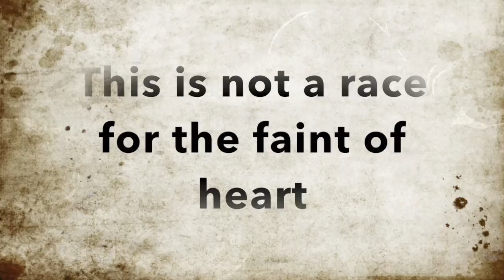Camp Pendleton World Famous Mud Run 2015 (HD)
For the past 8 years I have had the pleasure of running in the World Famous Mud Run at Camp Pendleton in Southern California. This is the 22nd year that the race has taken place. Every year the Marines do a fantastic job in making this a world class event.

My training started over 5 months ago. My goal was to beat my best time which was in 2008, 1HR & 15 minutes. Here is the kicker, this is really not a timed race that you can compare year over year based on the ever changing landscape of the course. Yet it gives me a good baseline and goal to aim for. The past 3 years have been really hard physically and mentally. My training was really soft and my mid section was softer. Last year I weighed in at 223LBS and completed the race, barely. The time was a record low for me, crossing the finish line at 2HR & 01 minute.

This year is a big milestone, in less than two months I celebrate a milestone on the sundial. I will be 40 years old.

There was no way I was going to have a similar outcome as in 2014. After 5 months of strength and conditioning, running, cardio and cleaning up my diet. I steeped up to the starting line weighing in at 192lbs – stronger than ever, and ready to kick this race in the ass.

Attached to my chest was a GoPro – attached to my feet were determination and a will to complete this race at my personal best. The video is the race from my point of view. It covers water, hills, mud, tires, hills, water, hills and well mud. You can see if I hit my time goal at the end of the video.

Cheers!
Kolby Kolibas / The Healthy Primate

Cheers!
Kolby